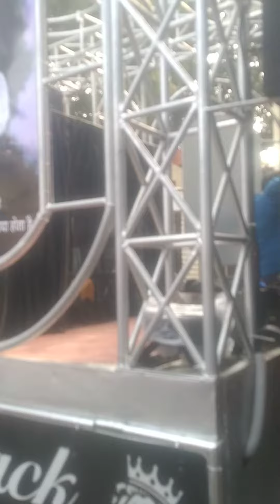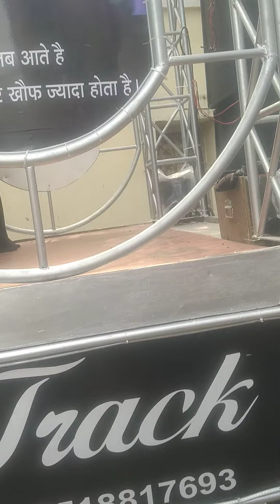MK HIGH TRACK BHDOHI NEW BEAT CHAILAFAAD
Mk high track bhadohi new beat

yt studio monetization#